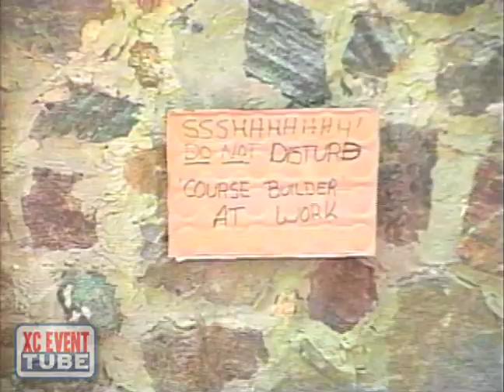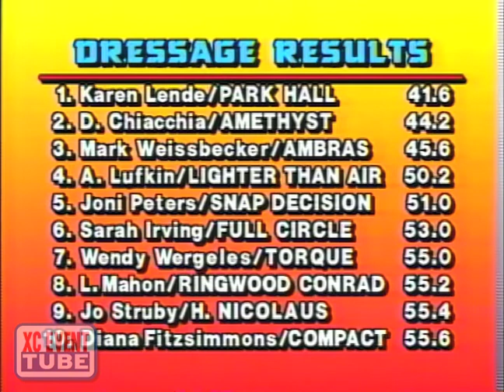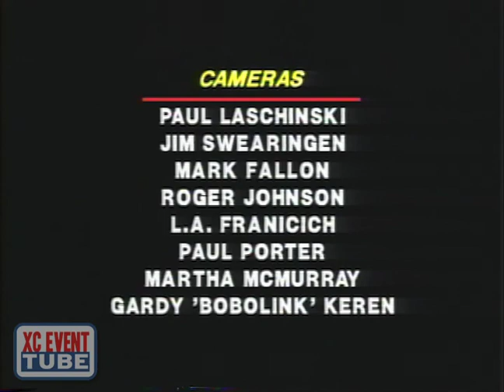1991 Radnor Three Day Event USEV